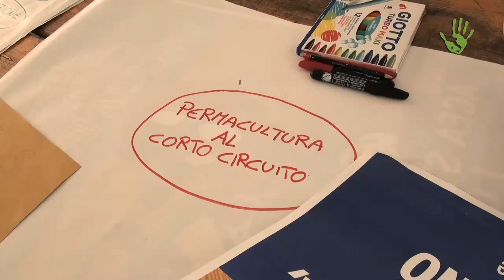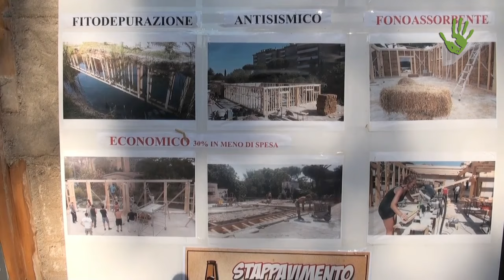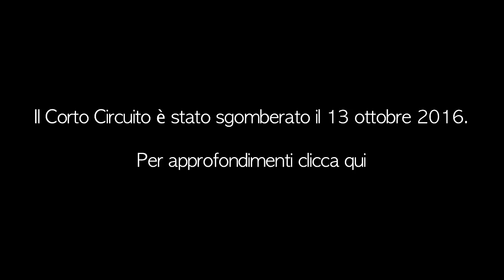Corto Circuito, un cantiere di permacultura e resilienza a Roma.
Sequestrato e sgomberato nel mese di ottobre 2016, il Centro sociale Corto Circuito di Roma ha rappresentato per 26 anni un punto di riferimento per volontari e attivisti fino a divenire, negli ultimi tempi, un cantiere didattico permanente di permacultura ed un eccellente esempio di riqualificazione territoriale urbana testimoniato da questo video realizzato da Annalisa Jannone e Yael Leibel per Italia che Cambia.